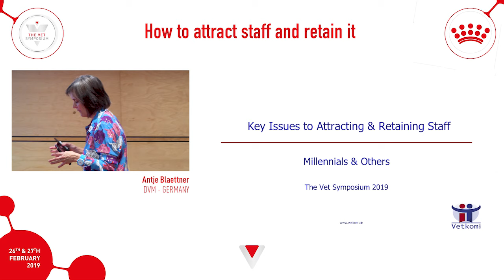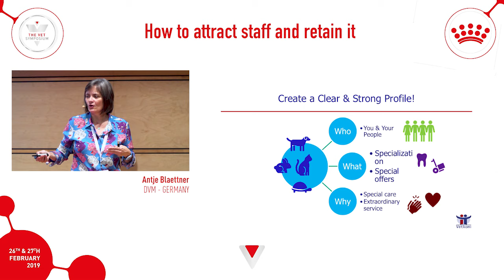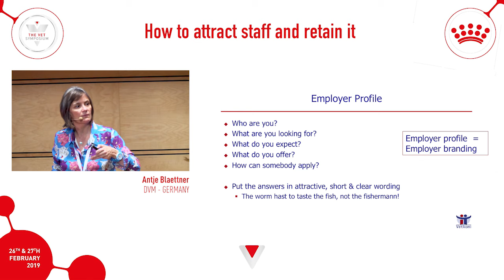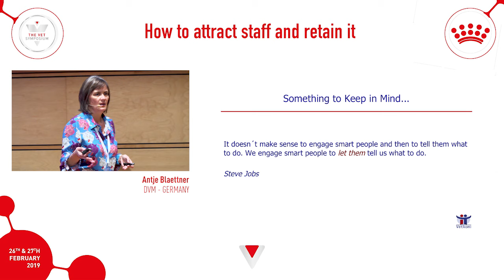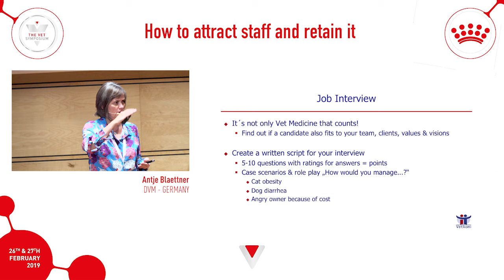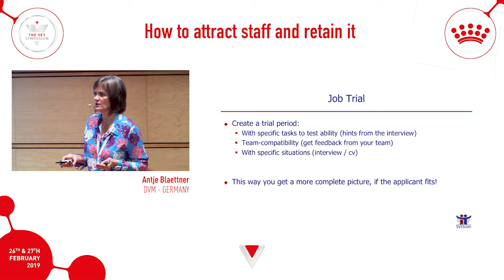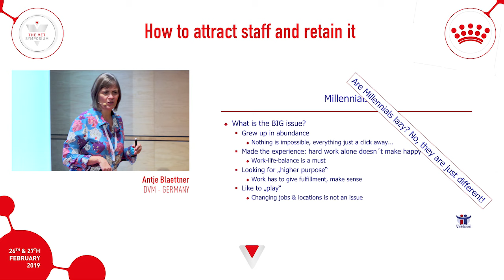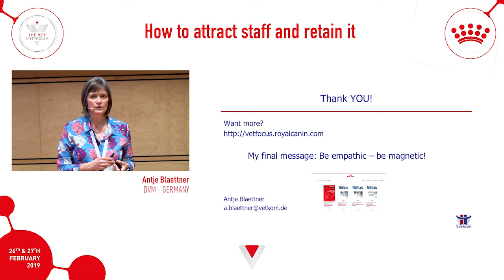How to attract and retain staff for your veterinary clinic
Learn about the importance of clear and honest visions and values when hiring staff for a veterinary job, as well as where to advertise and how to check their suitability for your business.

Working with ROYAL CANIN®, leader in veterinary science Antje Blaettner produced a lecture at this year’s VET symposium. The VET symposium aims to help vets become more effective in a variety of areas relating to the ever-evolving fields of veterinary science and pet health. ROYAL CANIN® believe that each cat and dog is a unique individual, with differences we need to acknowledge and respect.

This video explains how to effectively recruit staff, such as veterinary nurses or veterinary assistants, and ensure that they are appropriate for your business. It provides help:

- writing veterinarian job descriptions.
- using veterinary recruiters.
- keeping staff recruits happy after you hire them.